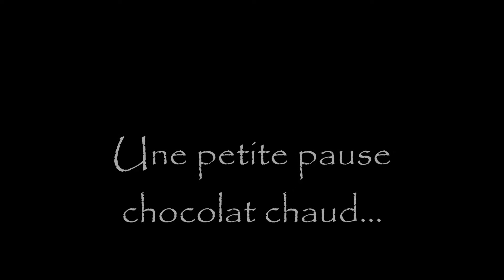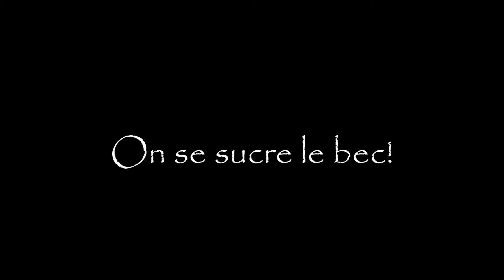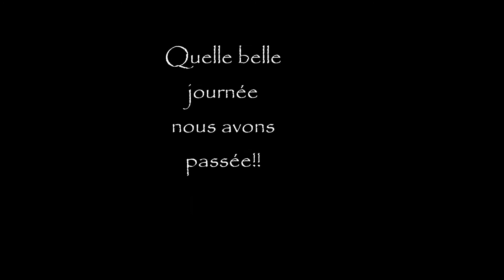Jeux Olympiques 20 mars 2014